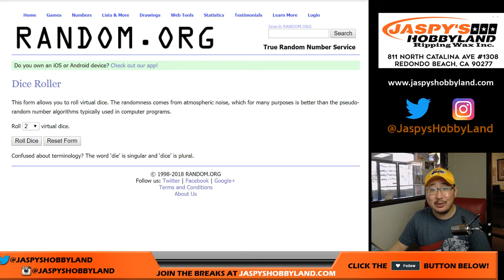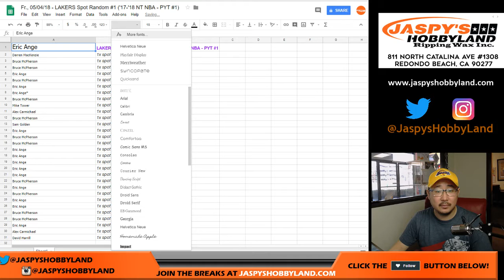Fr., 05/04/18 - LAKERS Spot Random #1 ('17-'18 NT NBA - PYT #1)